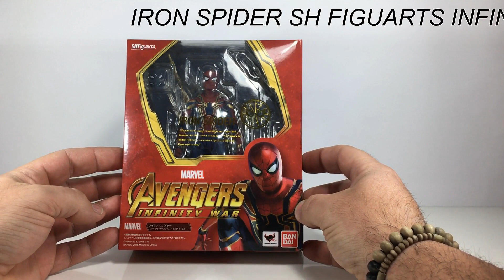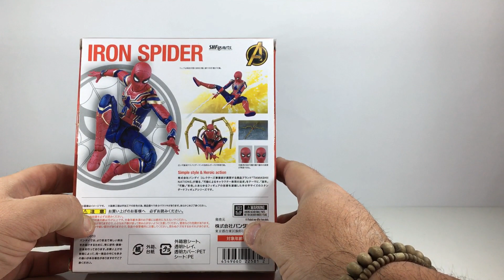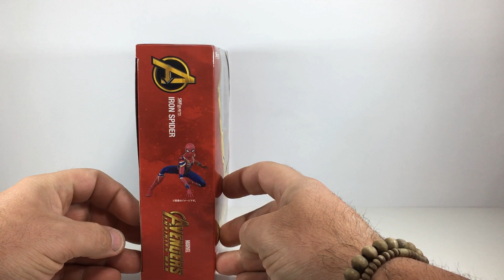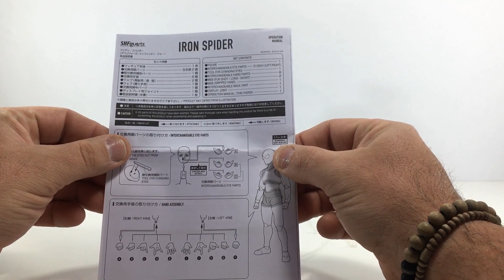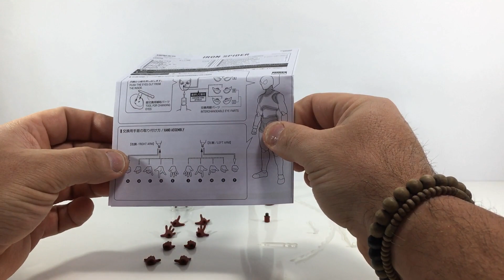IRON SPIDER, SH FIGUARTS UNBOXING EN ESPAÑOL,INFINITY WAR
UNBOXIN, IRON SPIDER, SH FIGUARTS EN ESPAÑOL,INFINITY WAR.
Hola coleccionistas y amigos de 6pulgadas toys,hoy os presento esta figura de spiderman en su version de la pelicula LOS VENGADORES INFINITY WAR.
6PULGADAS TOYS.
GRACIAS